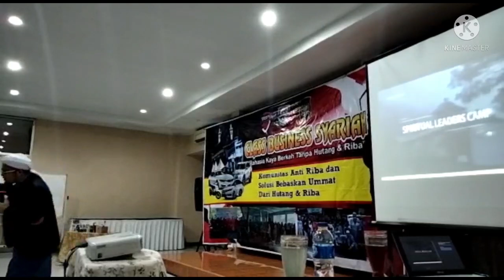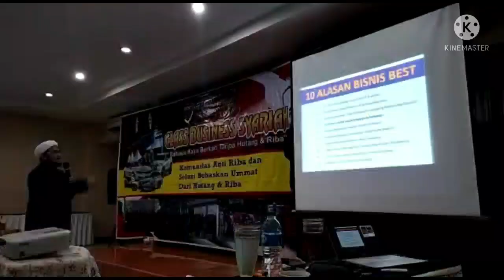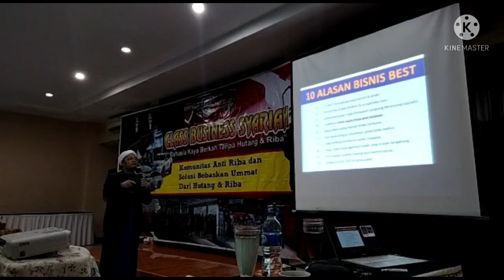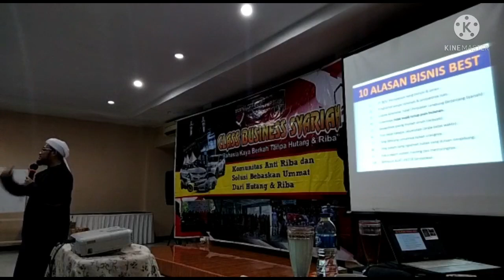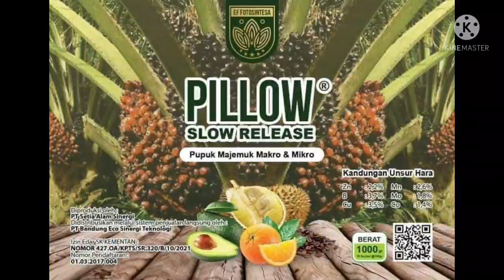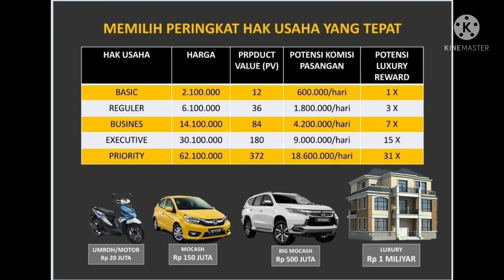BANYAK YANG SEMBUH PSIKOSOMATIS DIBAWA BISNIS, BERNIAGA PUPUK | PESAN PUPUK / JADI AGEN 085773897334